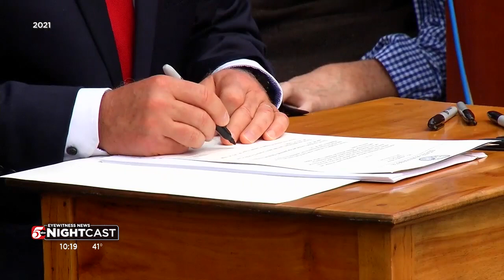After 2 years, Veterans Restorative Justice Act changing lives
Since being passed in 2021, the Veterans Restorative Justice Act has made an impact on the lives of offenders who served in the military.